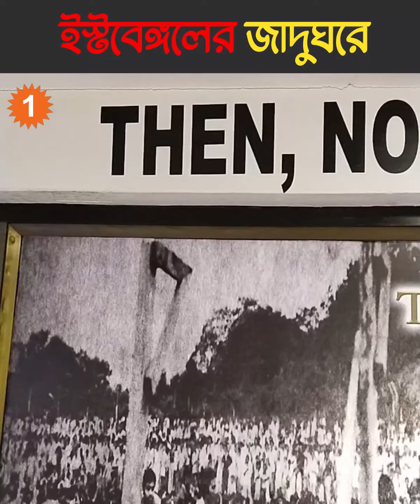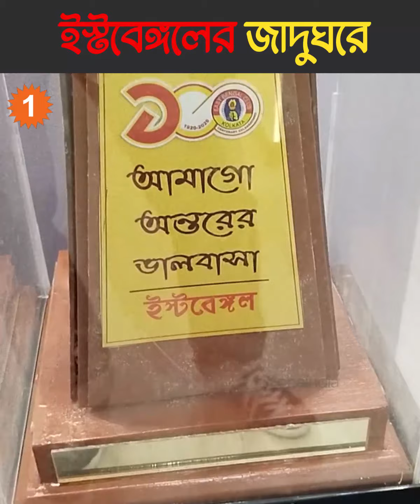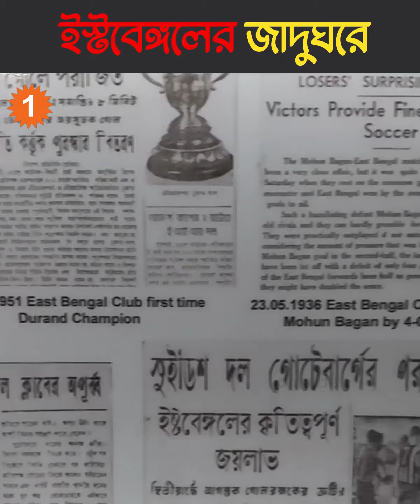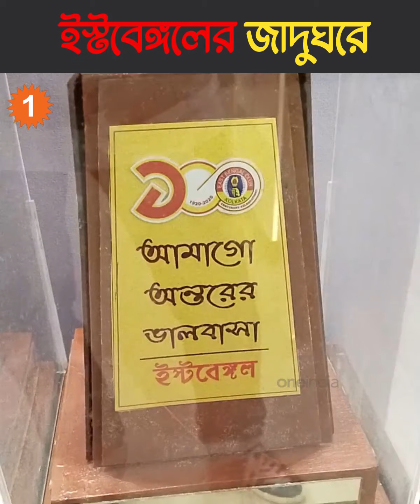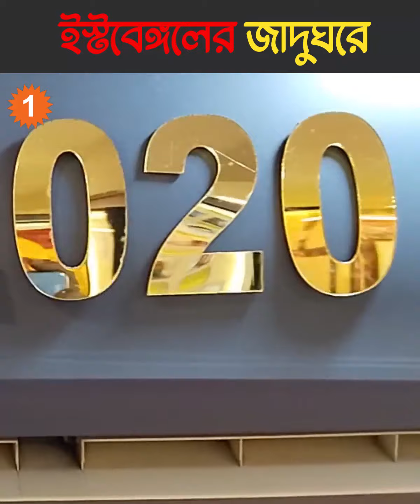ঘরে বসেই দেখুন ইস্টবেঙ্গলের জাদুঘর |OneIndia bengali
ঘরে বসেই দেখুন ইস্টবেঙ্গলের জাদুঘর